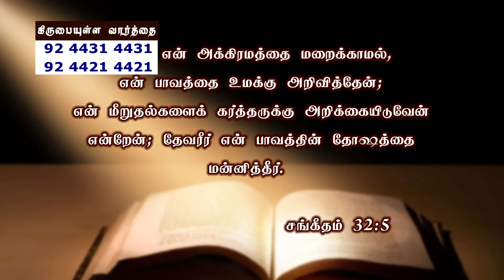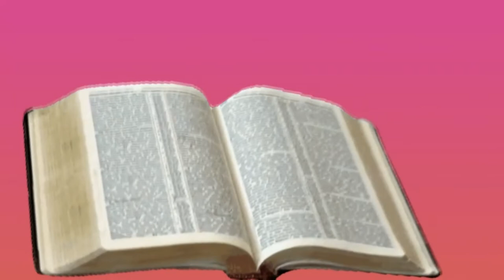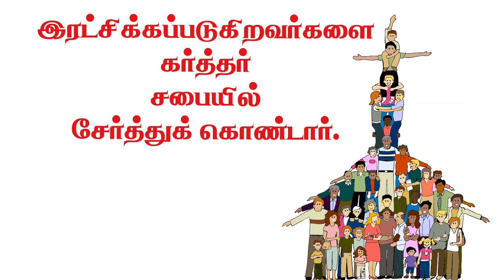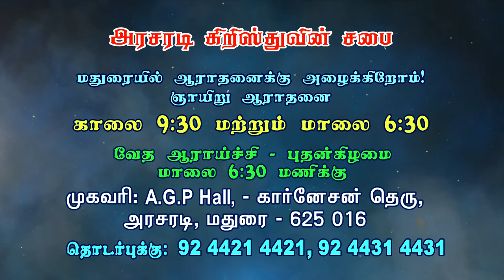பாவமன்னிப்பு பெற நாம் என்ன செய்யவேண்டும்? | Part-1 | Bro.Kingsly Rajah | Church of Christ